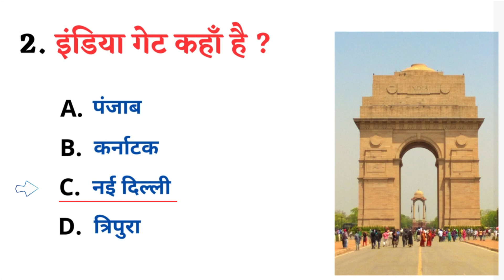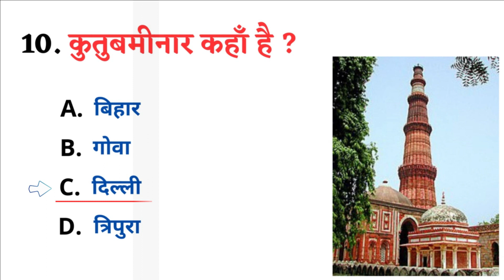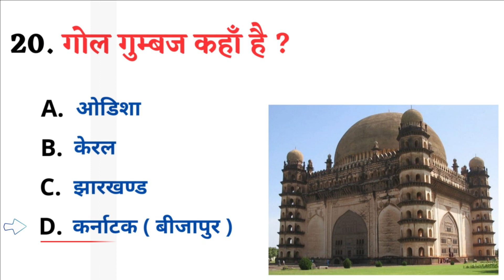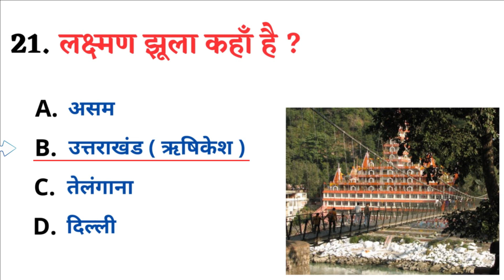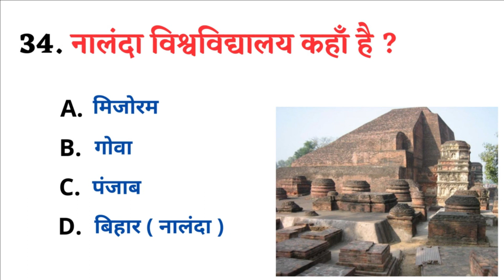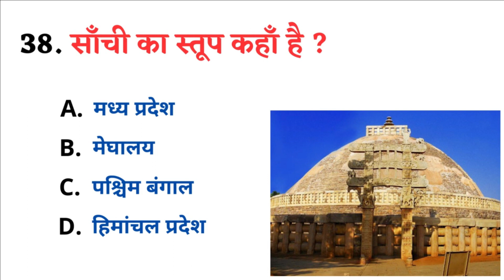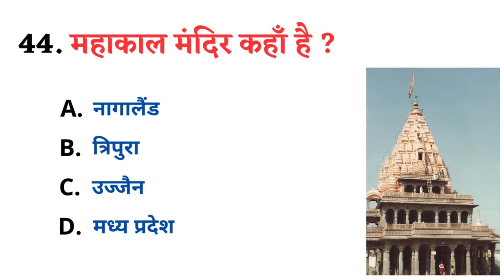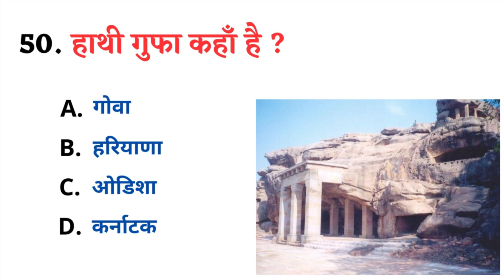भारत के प्रमुख ऐतिहासिक पर्यटन स्थल GK | GK Question | Bharat Ke Pramukh Sthal GK Questions in Hindi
🗣 दोस्तों आज इस वीडियो में हम भारत के प्रमुख ऐतिहासिक पर्यटन स्थलों के बहुत ही महत्वपूर्ण सामान्य ज्ञान के बारे में जानेंगे जो सभी परीक्षाओं में पूछे जाते है….

🟨 Cover Topic (solves your questions) :

bharat ke pramukh aitihasik sthal
major historical places of india
bharat ke pramukh paryatan sthal
major historical tourist places in india
bharat ke pramukh paryatan sthal Gk